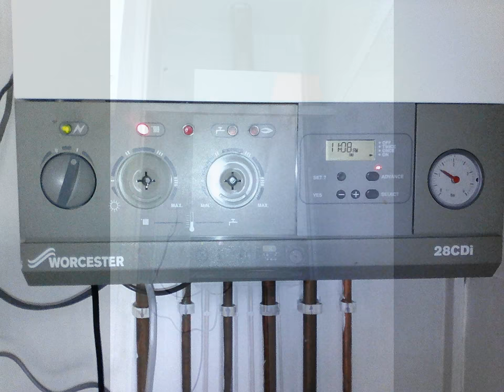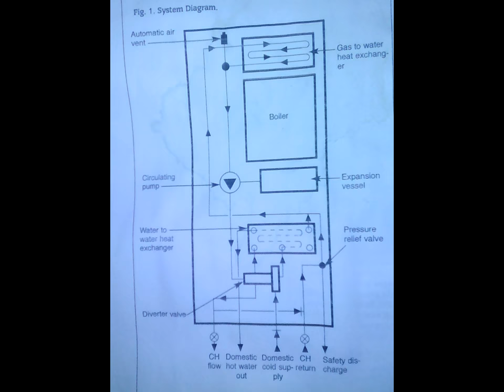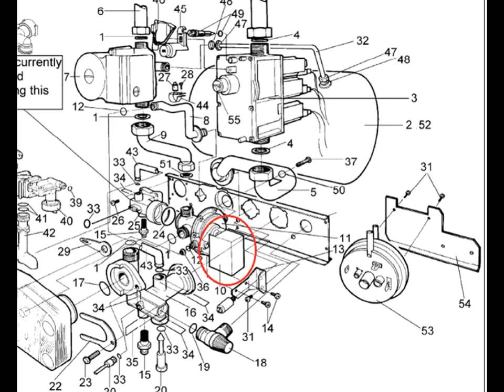No hot tap water - fix diverter valve micro switch - combi boiler Worcester 28 cdi. DIY.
Switch the subtitles ON